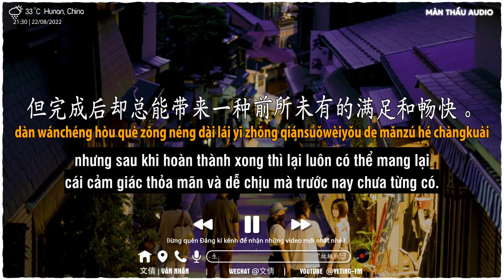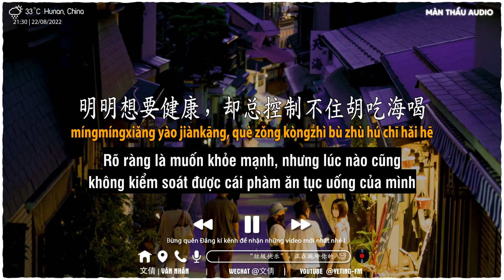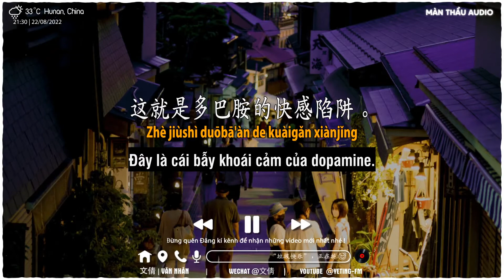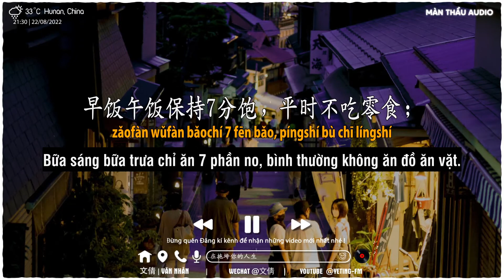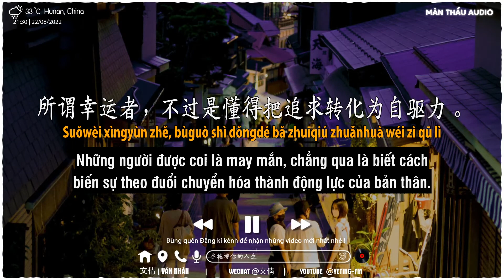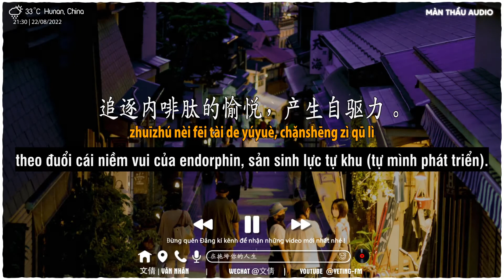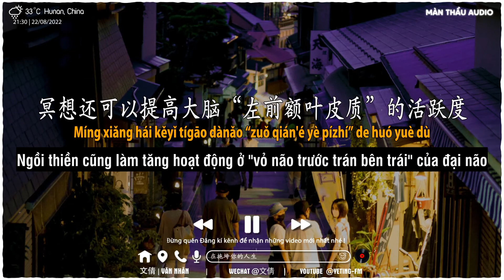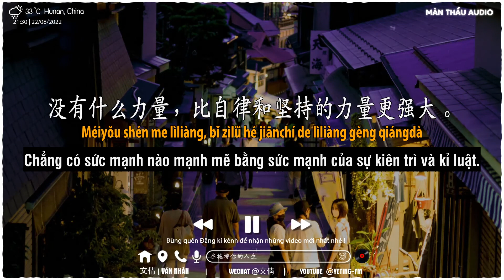Luyện nghe tiếng Trung | Văn Nhân | số 1 | “Niềm vui rác” đang kéo cuộc sống của bạn đi xuống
Tên bài: “垃圾快乐”，正在拖垮你的人生
Giọng đọc: Văn Nhân 文倩